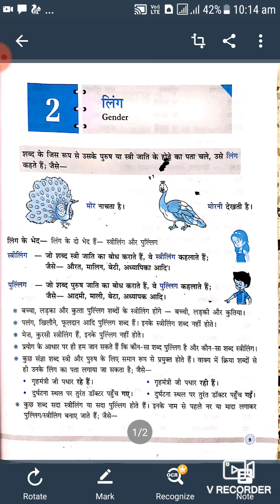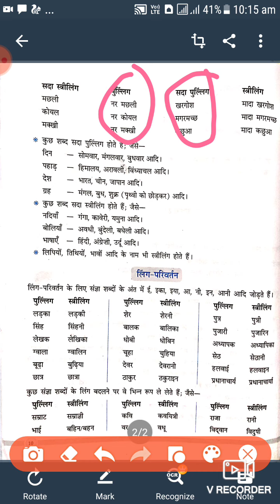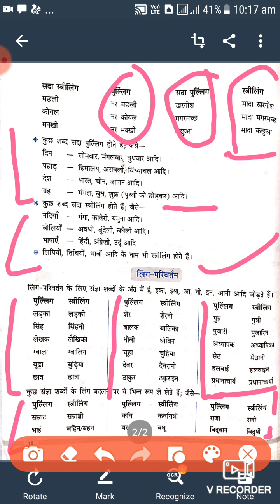Hindi ,class 5th व्याकरण पाठ 2 लिंग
CAREER BRIDGE ACADEMY BACHPAN SCHOOL- NANDARI BANAR ROAD JODHPUR